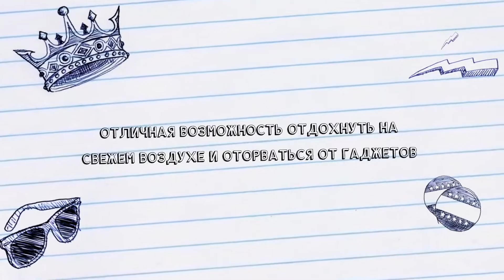4й Учебно тренировочный спортивный лагерь Capoeira in the sunlight